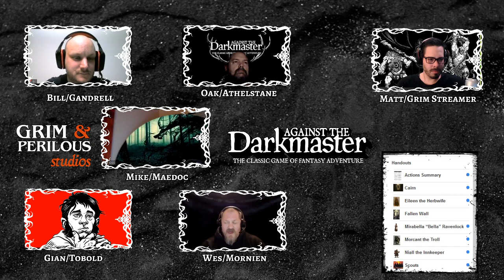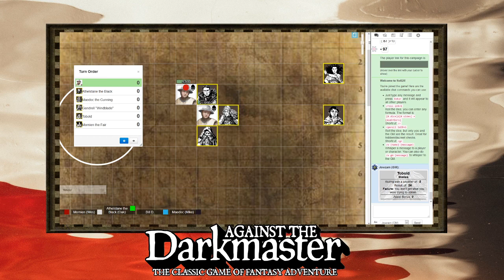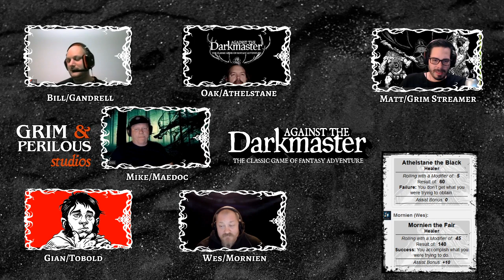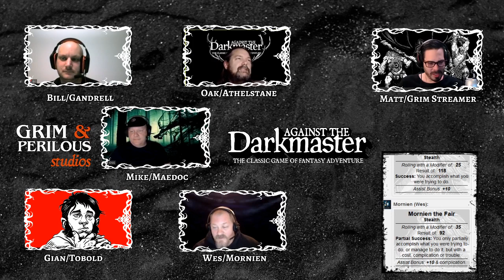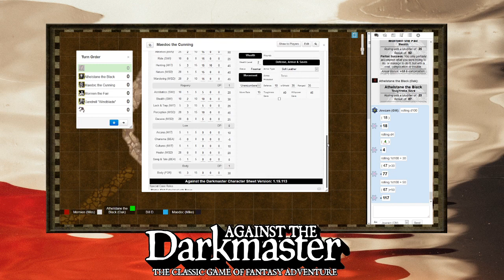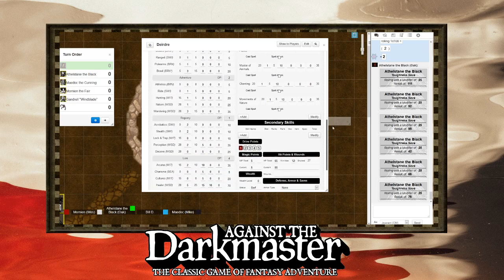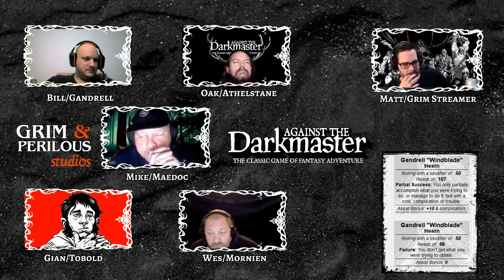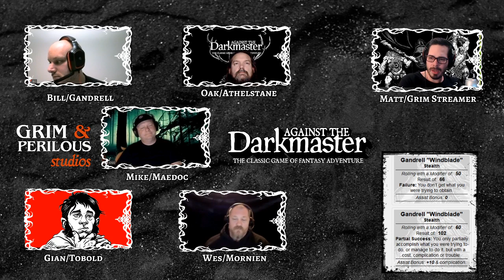Against the Darkmaster: Winds of War E03 (The Grim Streamer)